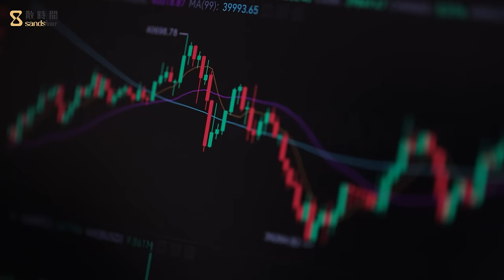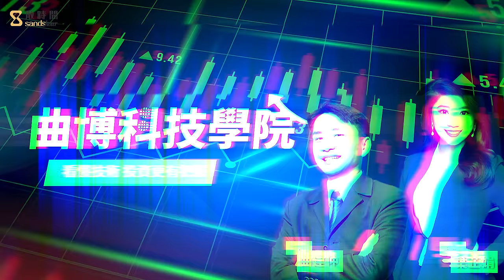【精選課程】曲博科技學院：看懂技術，投資更有把握｜sandshour 散時間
科技創新應用大爆炸——自動駕駛、晶片的極致化、AR/VR、NFT、人造太陽……我們站在一個新時代和新生態的分水嶺上！這些領域的背後實際的技術是什麼？如何看待它們的發展潛力？上中下游的利潤，哪個更好、更有投資前景？

其實，愈困難的 投資，愈要從投資的源頭學習起，與其去瞭解短期指標，不如從「科技知識」的底層邏輯開始理解。

sandshour 散時間獨家邀請到「最會把艱澀科技講清楚」的#曲博——曲建仲老師，以及特別懂大家痛點的財經主播 葉芷娟 主持並提問，以 電動車、半導體、元宇宙 與 區塊鏈、新能源 等四大未來科技領域為目標，透過結構化課程，加上超過100張的圖表與圖解，讓零基礎新手小白也能聽懂技術，提高未來的投資勝率！

➤單元一：電動車
特斯拉之外，其他電動車企業能投資嗎？
➤單元二：半導體
台積電的優勢、勁敵與隱憂
➤單元三：元宇宙與區塊鏈（預定10月中旬上架）
全新世界的平台、金融和雲端安全
➤單元四：新能源（預定10月中旬上架）
全球拚減碳、能源轉型，再生能源的投資機會在哪？